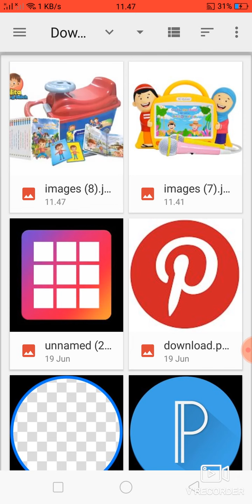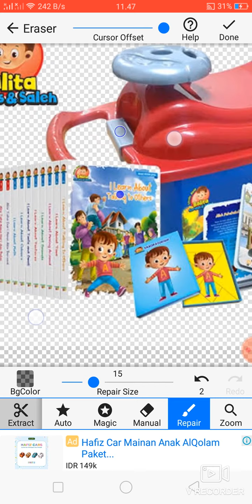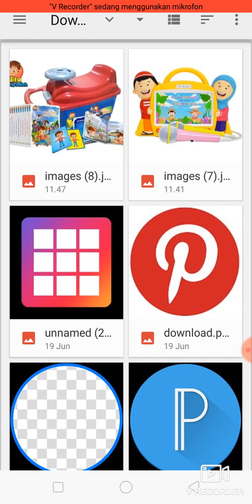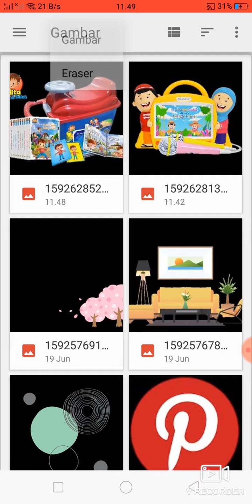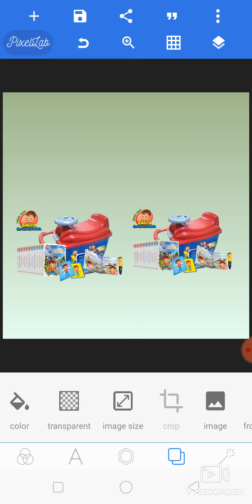Tutorial Hapus Barckground Menggunakan Aplikasi Background Eraser dan PixelLab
Video bertujuan untuk sharing Editing Markom.

Semoga Bermanfaat 😊😉

Take By : Lianwi
Video By :Vrecorder
Aplikasi : PixelLab
                  Background Eraser